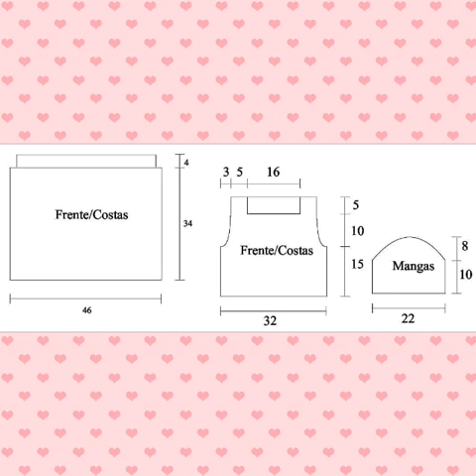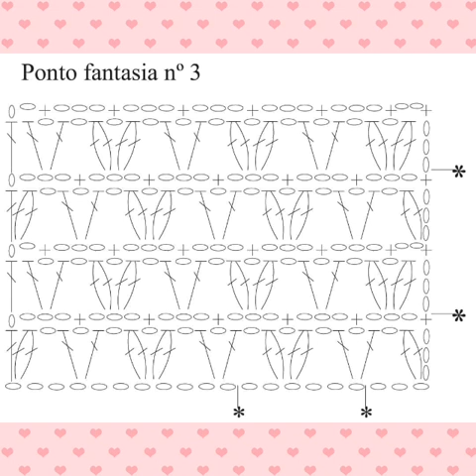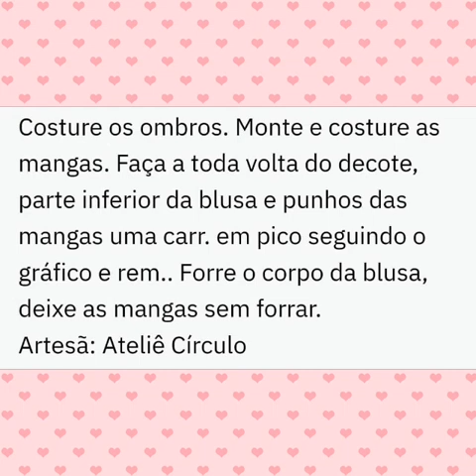Completto Karisia all'uncinetto fai da te con la schema inclusa